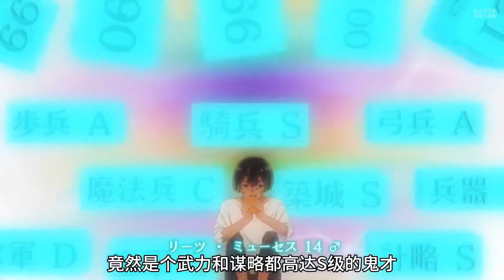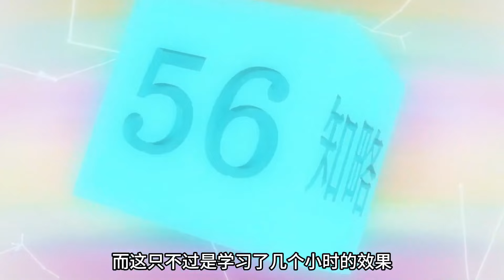你還太弱了，沒資格上戰場，轉生貴族憑鑑定技能扭轉人生1~6，四月新番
過著平凡人生的平凡上班族，某天準備出門上班時心臟病發，醒來時發現自己轉生到異世界並成為了主人公亞爾斯·羅本特...也就是一個小領地的弱小貴族之子，展開了新的生活！亞爾斯雖然沒有突出的智力或武力，但天生具備可以洞悉他人能力和狀態的鑑定技能。利用這個技能，他發掘了世間隱藏的「逸材」，將弱小領地搖身一變成最強的領地。